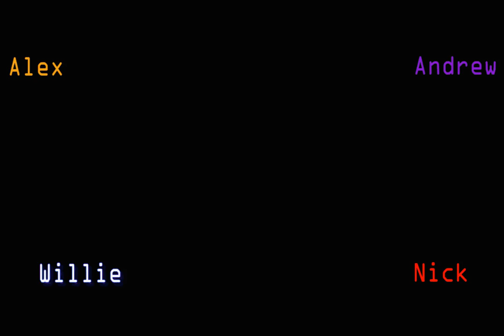Broforce - Gameplay Ep 1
Alex, Andrew, Nick, and Willie are liberating the world in this brotastic video! The guys bring some big guns and some bigger muscles to the table and they do it for MERICA!